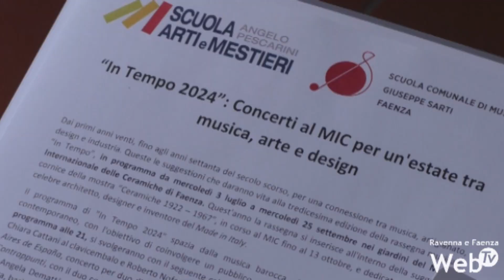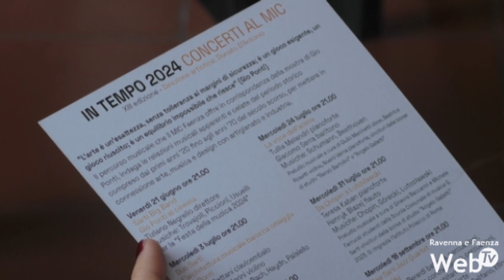"In Tempo 2024": concerti al MIC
Presentata la rassegna musicale "In Tempo 2024". Giunta alla 13° edizione la manifestazione, in programma dal 3 luglio al 25 settembre 2024, si colloca all'interno della suggestiva cornice della mostra dedicata a Giò Ponti. I concerti tutti alle 21 saranno anticipati da un evento dedicato all'ex sindaco, mai dimenticato, Enrico De Giovanni.